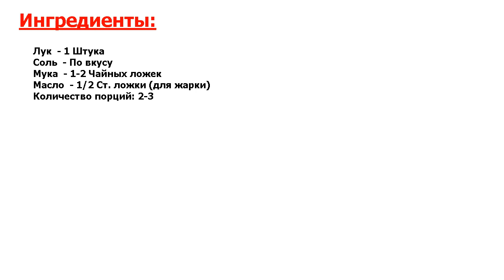★ВКУСНЕЕ НЕ БЫВАЕТ-★ ХРУСТЯЩИЙ ЛУК ★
★Восхитительное блюдо● В этом рецепте я расскажу, как приготовить хрустящий лук● Обычно его используют в качестве добавки для хот-догов или бургеров● Хотя и в качестве самостоятельной закуски жареный лук тоже неплох●